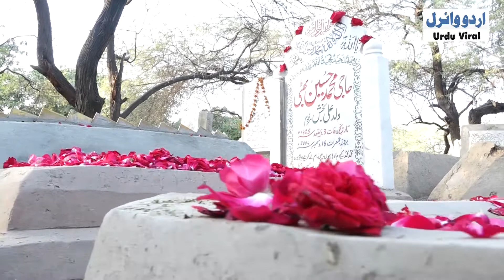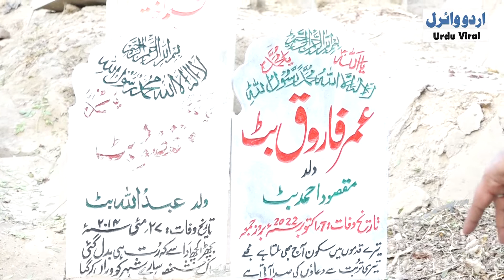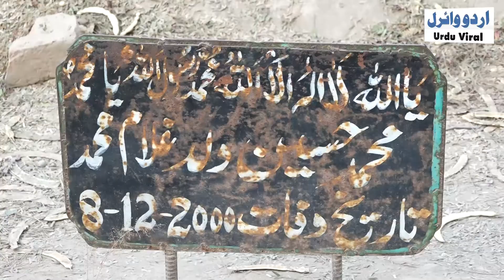Miani Sahib Qabristaan Ke Naye Inkishaaf || Urdu Viral